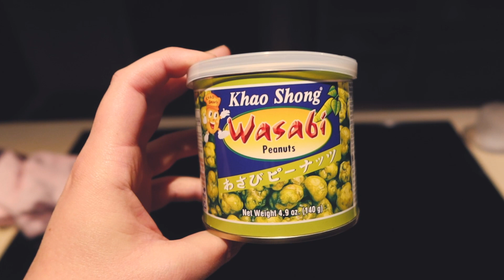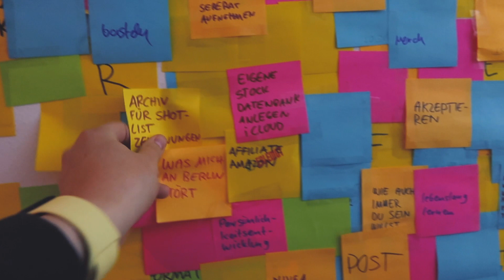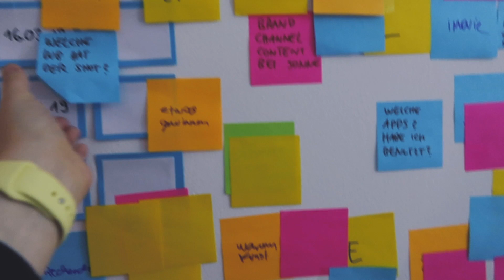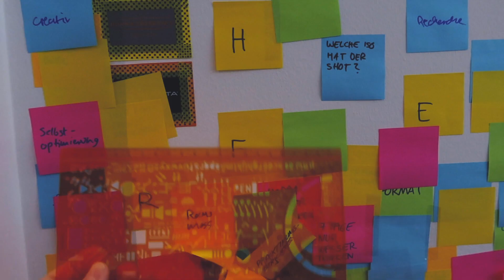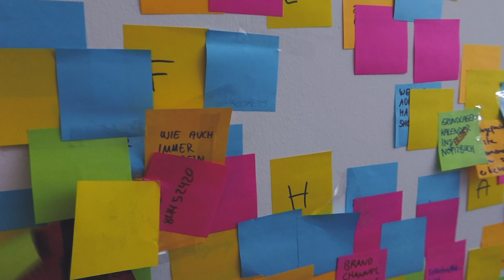Ein wunderschöner Moment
Ich erzähle euch von einem wunderschönen Moment der mir während meiner ersten Krebstherapie passiert ist. Eine wirklich schöne Erinnerung

Packstation
Brian Sandowski
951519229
Packstation 150
13465 Berlin

Brian Sandowski
DE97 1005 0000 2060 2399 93
Berliner Sparkassen